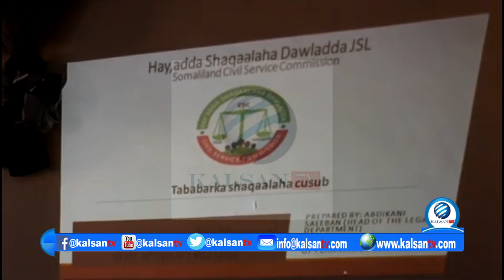HAYAADA SHAQALAHA SOMALILAND OO QABATAY TABABAR